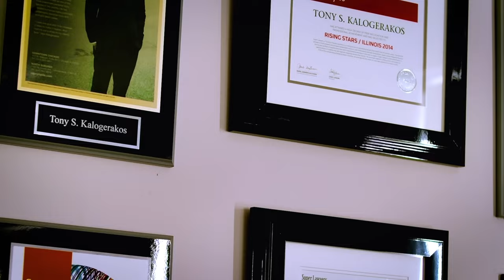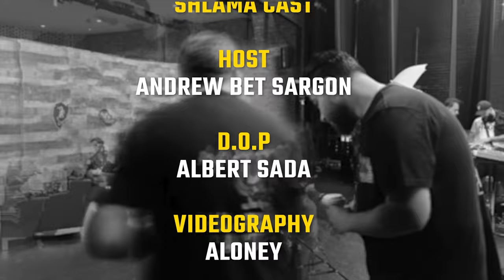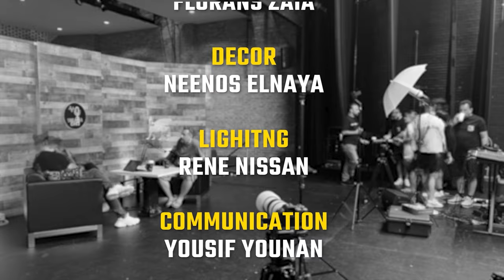SHLAMA CAST | Tony Gabriel Episode 05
The Assyrian Singer Tony Gabriel
​⁠is our special guest for this episode ​⁠

Shlama Cast is the first podcast in Assyrian language hosted by Andrew Bet Sargon

Presented by Shalma Group

Shlama Cast will be hosting guests from different fields in our community